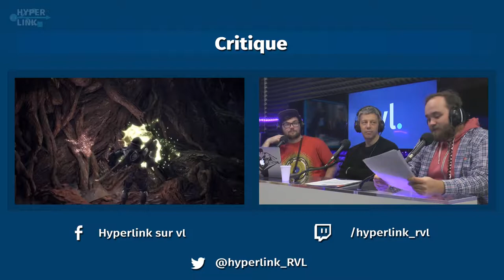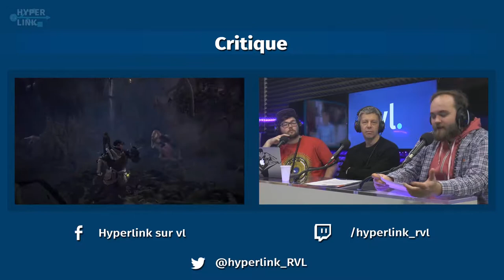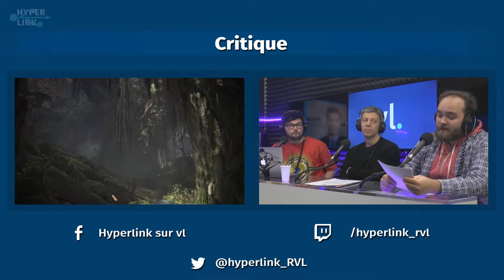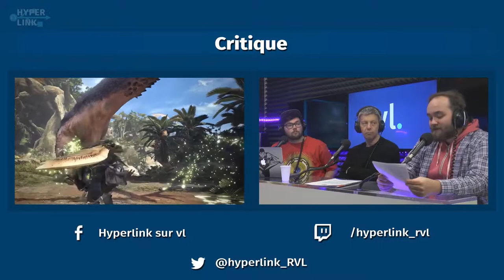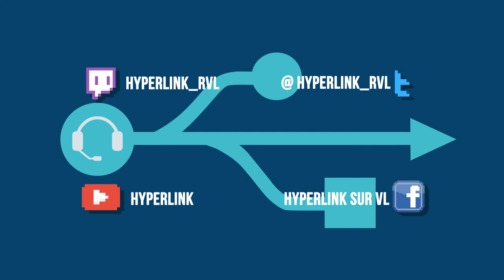HyperLink #44 : Jeu vidéo, BD, des industries comme les autres ? w/Ivan Gaudé & Marc Antoine Boidin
Dans un contexte où l’enquête édifiante de Canard PC et Mediapart sur les conditions de travail dans l’industrie du jeu vidéo suscitait déjà de très vives réactions, le Collectif artistes-auteurs donnait de la voix sur le parvis du théâtre d’Angoulême au festival international de la BD. À quelques jours d’intervalles, ces deux évènements bien distincts ont pourtant perturbé la routine douillette de deux industries qui affichent une santé de fer. Quel sort réservent ces dernières à leurs forces vives ?

Pour aborder cette vaste question nous accueillons cette semaine deux invités. Ivan Gaudé, directeur de la publication de Presse Non-Stop et Canard PC, nous fait l’honneur de sa présence en plateau. Avec lui, nous revenons sur plusieurs mois d’enquête et sur les coulisses d’un milieu qui concentre de nombreuses passions. La pratique du « crunch » est-elle un mal nécessaire ? De quoi l’industrie du jeu vidéo se prive-t-elle ? Quelle responsabilité ont les écoles ? La compétition justifie-t-elle les moyens ?

S’il ne pouvait pas être avec nous en direct, l’auteur Marc Antoine Boidin nous a accordé un entretien sur les conditions de travail et de rémunération des auteurs de bande dessinée. Nous revenons avec lui sur les initiatives portées par le Syndicat National des Auteurs et Compositeurs (SNAC BD).